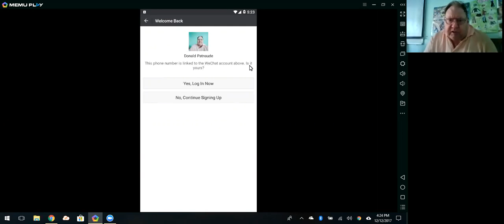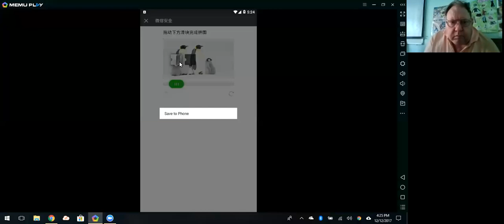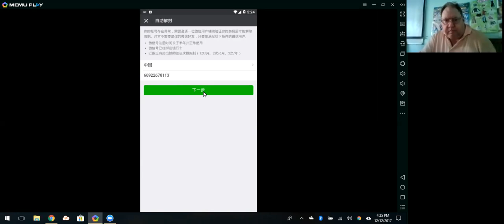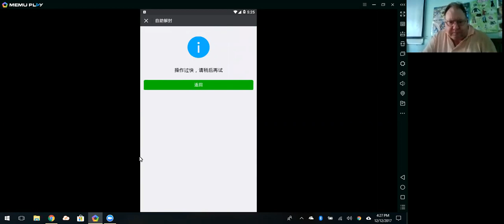WeChat Support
It seems like I must have forgotten my password to my Wechat account. I haven't use this account in about 3-4 months. Now I can not get into my account. So I created this video to try and explain to the Wechat support team. I hope someone can help me.